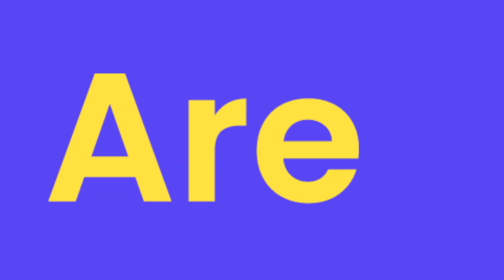More than Meets the AI | Supercharge Marketing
Check out our Season 2 finale of the Supercharged Marketing Podcast, where we've compiled the best snippets around the topic of AI from all our past guests.

We explore the past, present, and future of AI with insights from industry leaders and address any questions that arose about the sentiment among marketers—fear or excitement—regarding AI.

No time in the day? We have a TLDR blog highlighting the takeaways!